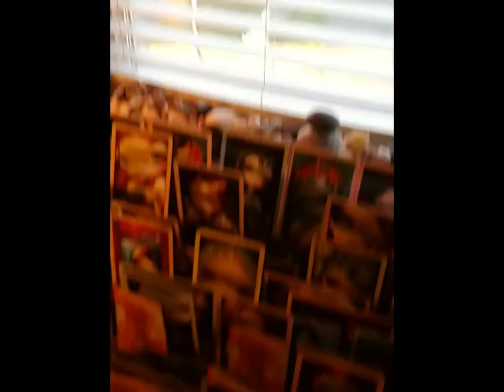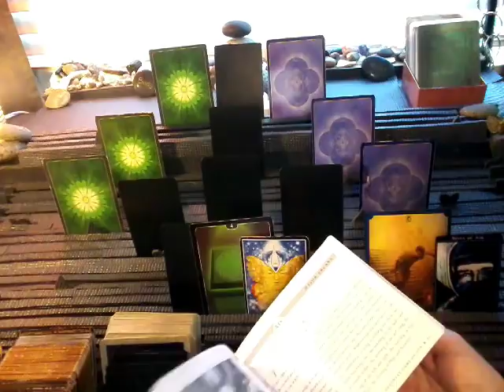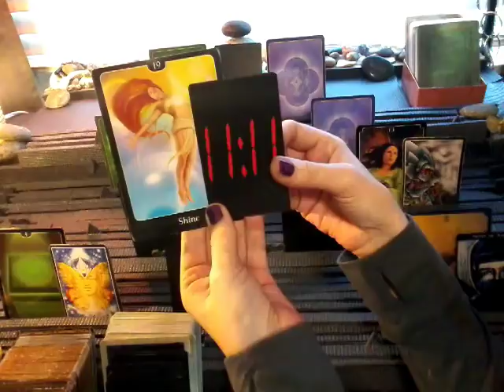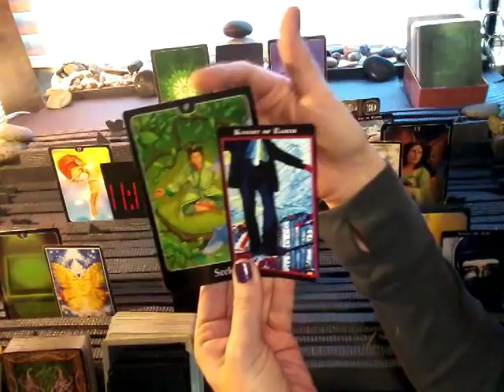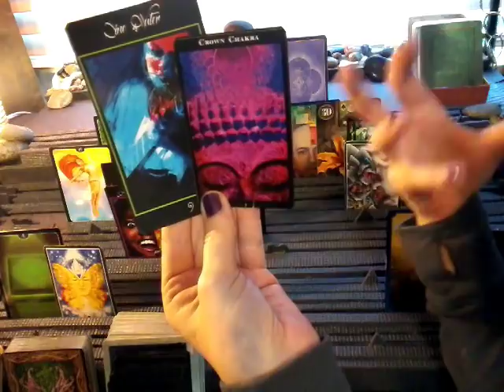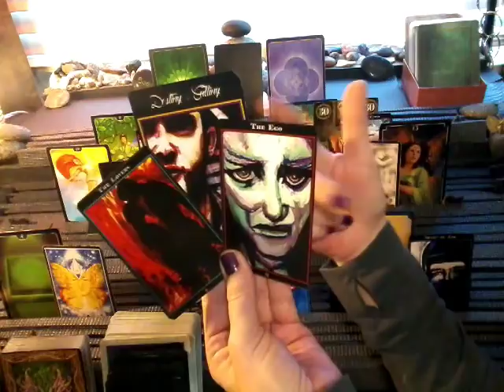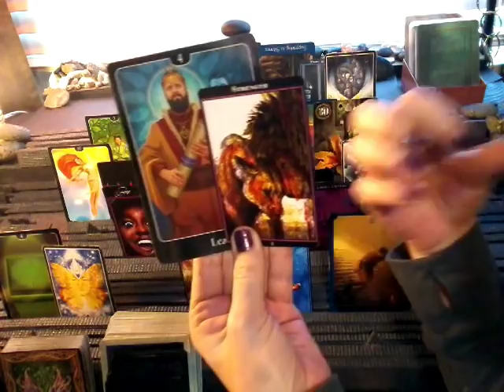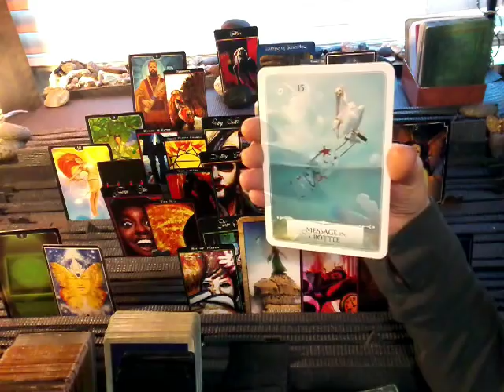nfgctarot ~ 11:11 Twin flame ~ YANG ~ March 12-19 ~ Getting 11:11 signs & YIN-- Opening up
My fav for meditation~ OM Chanting @ 432 Hz

*note* I can't adjust the volumes.

Types of readings and prices:

1) General Reading~ Past, Present, Future~ 5 cards ~$20
3 cards main spread
1 card bottom of the deck
1 message from the universe

2) Celtic Wing (General)~13 + clarify cards if needed ~$50
11 cards main spread
1 bottom of the deck
1 message from the universe

3) 11:11 Twin Flame~

5 cards for female aspect
5 cards for male aspect
3 cards for union energy
1 card for overall energy
2 cards for a message from the universe

5 cards for female aspect + 3 clarify cards per position (past, present & future)= 20
5 cards for male aspect + 3 clarify cards per position (past, present & future)= 20
3 cards for the union energies (foundation, crown & heart) + 2 clarify cards per position (male and female aspect)= 9
1 card from bottom of deck
2 cards for a message from the universe

4) Yin/Yang Reading ~

6 cards for feminine
6 cards for masculine
2 cards for union energy
1 card for overall energy
2 cards for a message from the universe

6 cards for feminine +  3 clarify cards per position (past, present & future) = 24
6 cards for masculine +  3 clarify cards per position (past, present & future) = 24
2 cards for union energy
1 card for overall energy
2 cards for message from universe

5) Divine Partnership Reading~

9 cards for feminine
9 cards for masculine
2 cards for overall energy
2 cards for a message from the universe

9 cards for feminine + 3 clarify cards per position= 36
9 cards for masculine + 3 clarify cards per position= 36
2 card from the bottom of the deck
2 card for the message from the universe

6)  Crystal Ball ~ 26 + clarify cards if needed ~$80
25 cards= 5x5 grid featuring: distant past, recent past, present, near future and distant future).
1 card for a message from the universe